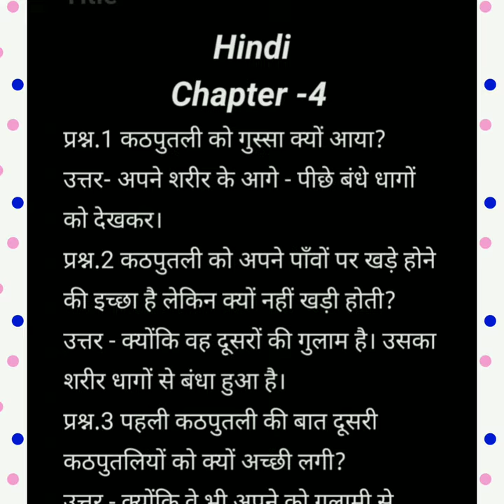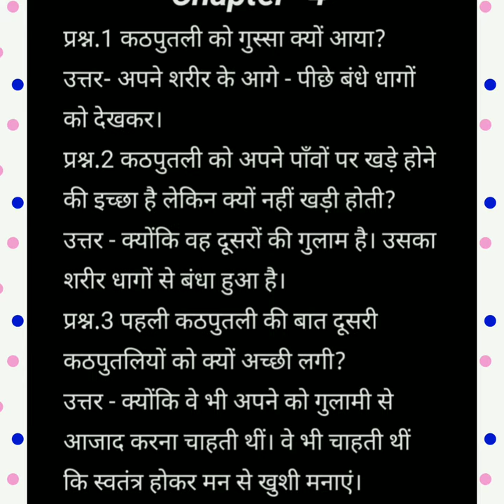NCERT बसंत हिंदी पाठ4 कठपुतली अभ्यास#2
ncert
हिंदी
बसन्त
पाठ
कठपुतली
अभ्यास